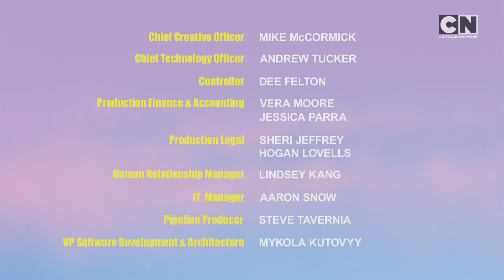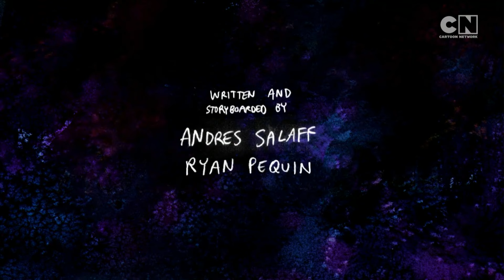Cartoon Network UK Continuity & Advert Breaks - Monday 9th September 2024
From the exact same day as when the Futurama episode Planet Espresso was released! As such, this truly is the *best possible* day for Cartoon Network UK to be airing the Adventure Time episode Everything's Jake!

Oh man, to see a Futurama-esque episode being aired on a day a new episode of Futurama is released, that's a whole nother kind of special, and I'm all for it! You have no idea how much of a big deal this truly is, and how giddy I felt while recording this!

Incidentally, the episode of Regular Show that aired afterwards is about time! I'm seriously not making this stuff up! That is cherry on the icing IMO.

If you liked this video, you can also check out:
CITV continuity during this episode (which I had uploaded on the day the 12th season of Futurama premiered)

Recorded from 8:30pm to 9pm on 09/09/2024